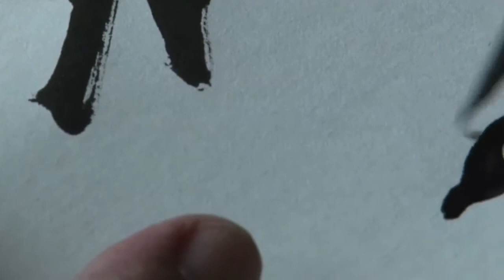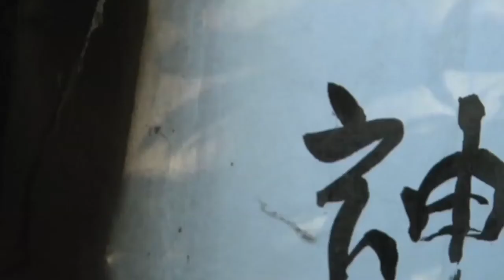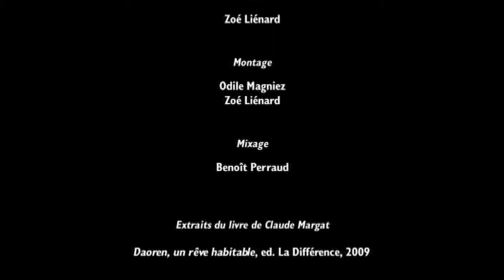Claude Margat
Portrait de l'écrivain Claude Margat, réalisé par les Yeux d'IZO.